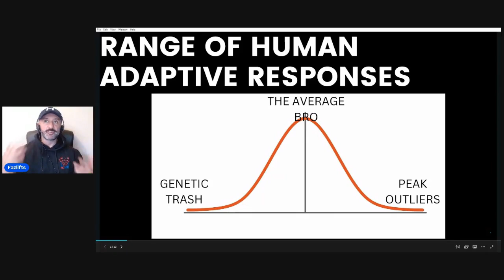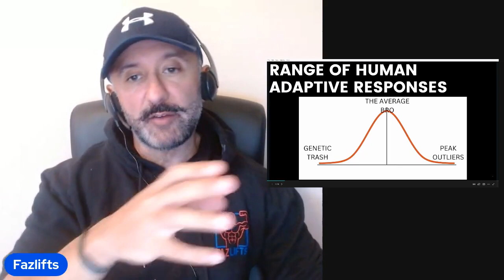Genetics & Your Bodybuilding Expectations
00:00 Introduction
00:25 Range of adaptive responses
01:59 Rate of improvement
03:41 The average bro
04:22 Hardgainers
06:58 How to train lagging bodyparts or hardgainers
09:35 Simple decision tree
10:38 Super responsive trainees
13:57 Practical take aways
16:37 Give it time
18:49 Concluding thoughts